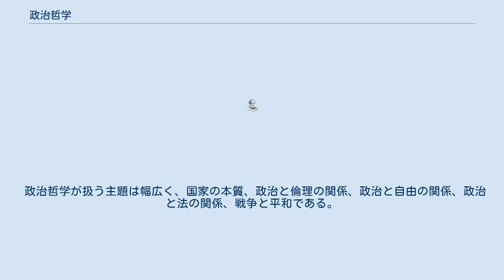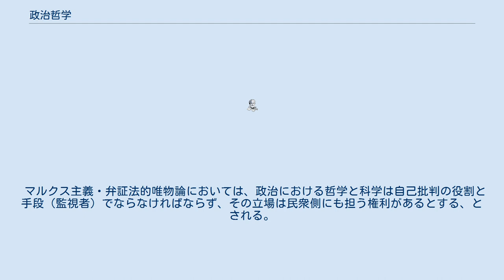政治哲学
政治哲学（せいじてつがく、英語: Political philosophy）は、政治に関する哲学である。
政治思想（せいじしそう）ともいう。
現代では政治理論（せいじりろん）と言い換えられることが多い。
 政治哲学は政治学の一分野であると同時に哲学の一部門である。
哲学とは物事の根本を明らかにし、かつ全体の包括的な枠組みを示すための知的な取り組みであり、政治哲学は哲学的な立場から政治を研究するものである。
レオ・シュトラウスは政治哲学の一次的な本義を政治的事柄の自然本性を真に知ろうとし、かつ正しい政治的秩序あるいは善い政治的秩序を真に知ろうとする試みと位置づけた。
また政治哲学は実践的な意味もあり、考察を経て形成された理論は「政治思想」として実際の政治実践の根拠として用いられうる。
 政治哲学が扱う主題は幅広く、国家の本質、政治と倫理の関係、政治と自由の関係、政治と法の関係、戦争と平和である。
古来より政治に対する哲学的な議論はされてきている。
日本では聖徳太子、古代中国では孔子・孟子（儒家）・老子・荘子（道家）や韓非子（法家）に代表される諸子百家、イスラムでは政教一致の教義で不可欠なものであり、西洋では古代ギリシア時代のプラトンやアリストテレスの時代から盛んに議論され、ロック、モンテスキュー、ルソーなど現代社会に多大な影響を与えた人物によっても議論されてきた。
 特に、現代社会のように多様なイデオロギーが複雑に絡み合った世界では、政治の本質を問うという行為は今後も重要である。
しかし学問としての政治哲学は体系的で観念論的な性格があるため、形而上学・美学・倫理学・論理学といった知識や、哲学史上の議論など、哲学そのものについての文献学的な知識や方法が要求される。
 マルクス主義・弁証法的唯物論においては、政治における哲学と科学は自己批判の役割と手段（監視者）でならなければならず、その立場は民衆側にも担う権利があるとする、とされる。